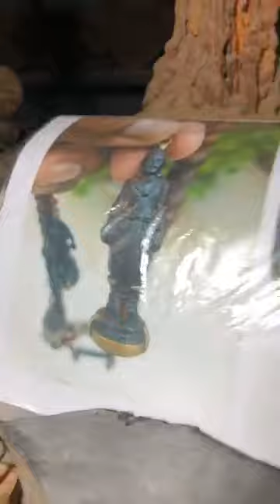វីដេអូរបស់ ទេព វិរៈភូមិន្ទ អាទិគុរុនៃអាស្រមឥស្វារៈភូមិន្ទ៚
សូមស្វាគមន៍​ សំរាប់ការទស្សនាឆានែលរបស់យើងខ្មុំ​​ គឺឆានែល លោកគ្រូ ទេព វិរៈភូមិន្ទ
សំរាប់សិស្សរួមគ្រូនិងញាតិមិត្តបងប្អូនប្រជាពលរដ្ឋខ្មែរគ្រប់ទិសទីពីសំណាក់
អាស្រមឥស្វារៈភូមិន្ទខ្ញុំព្រះកុរុណា កូន ហង្ស ធ្វើការផ្សាយផ្ទាល់​ចែករំលែកចំណេះដឹង​ទាក់ទង់និងអបិយជំនឿ​និងបូករួមទាំងការគោរពវត្ថុស័ក្តិសិទ្ធិចេញពី​អាស្រមឥស្វារៈភូមិន្ទដោយមានការផ្តល់ព្រឹក្សាយោបល់និងចំងល់ផ្សេងៗដែលខ្ញុំព្រះកុរុណា
លើកឡើងសូមបងប្អូនចូលរួមចែករំលែកស្តាប់និងទស្សនាទាំងអស់គ្នាតាមការគួរ

សូមជួយចុច ពេញចត្តិ​​ ✔​ ចែករំលែកបន្ត​​​ ✔ផ្តល់ជាមតិយោបល់​ ✔ ដើម្បីទទួលបានវិឌីអូរថ្មីៗ (Original Video By Tep Virakphuminth)​។

យើង ទេព វិរៈភូមិន្ទ គឺជាអាទិគុរុនៃអាស្រមឥស្វារៈភូមិន្ទ ជាទីស្ថានបង្គំុប្រតិបត្តិដល់លិទ្ធិត្រៃមូលតិយ៍ នៃបុព្វបុរសខ្មែរ ៚
សូមទំនាក់ទំនង​: លោក​​​ កូន ហង្ស លេខទូរសព្ទ័ខាងក្រោម:
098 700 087/ 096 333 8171

លោកគ្រូទេពវិរៈភូមិន្ទ
TEPVIRAKPHUMINTH​Master
Welcome to visit on channel  TEP VIRAKPHUMINTH Master Show about Original Video the Khmer Magic Learn more Knowledge General  At AH SROM ISVARAK PHUMINTH៚ (Toul Songkae District).

ប្រធានបទ/Title: វីដេអូរបស់ ទេព វិរៈភូមិន្ទ អាទិគុរុនៃអាស្រមឥស្វារៈភូមិន្ទ៚

Thank you for your watching with channel  TEP VIRAKPHUMINTH Master. And you can watch anywhere, anytime.

Note:
លោកគ្រូ ទេព វិរៈភូមិន្ទ ផុសវីឌីអូរ​​ អូរិហ្គីណល់​, TEP VIRAKPHUMINTH​ Master ​​All New Video Upload Daily is Original Video (Copyright all content​​ By TEP VIRAKPHUMINTH​ Master).